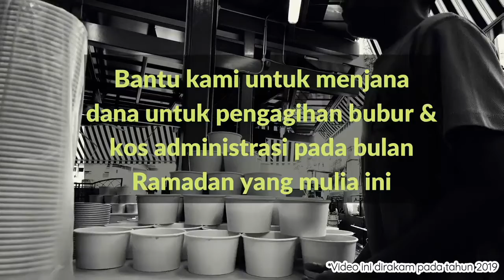10 Hari 10 Hadith #1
Istighfar x MakBesar

Ep #1 - Doa berbuka Puasa oleh Ustazah Siti Az-Zahroh

Video Credit: tv.makbesar